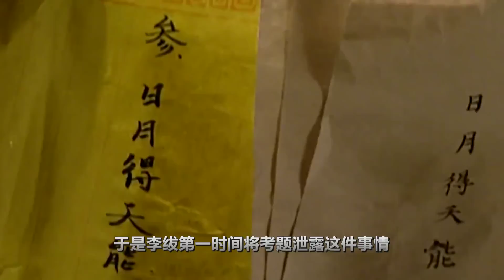京城九門兵馬皆由隆科多一人支配，李衛查考場的兵馬又是哪來的？